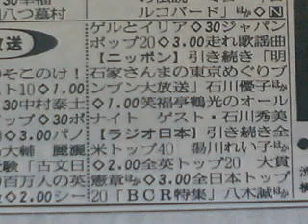「オールナイトニッポン、その時君は？、おもろない節」1983.07.23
■「(CM)MCCのカレー」
■「(CM)千代田工科芸術専門学校」
■「(CM)映画『探偵物語』」
原作：赤川次郎、同時上映：時をかける少女。
■「オールナイトニッポン、その時君は？」
■「(CM)橋幸夫、安倍里葎子『今夜は離さない』」
■「(CM)BVD、カジュアルウェアー、CMソング：村田和人」
■「(CM)ブルボン、ピッカラ」
■「(CM)学研、ザ・ベストヒット」
■「オールナイトニッポン、おもろない節」
オールザットおもろない 、替え歌。